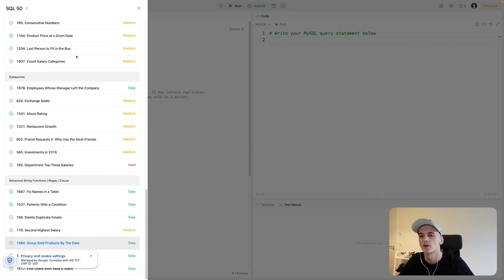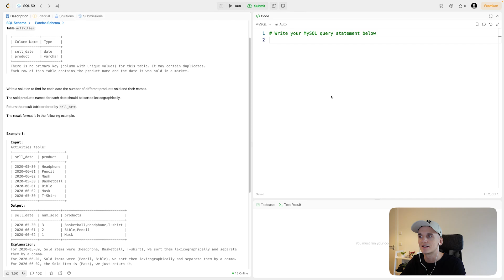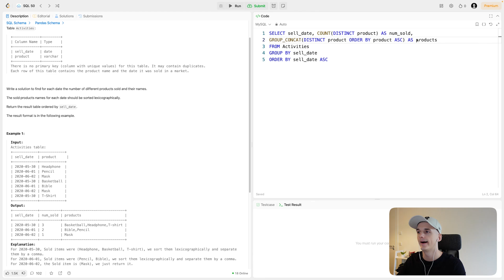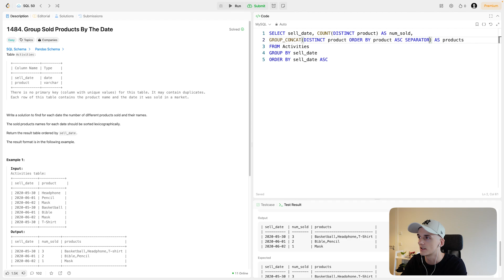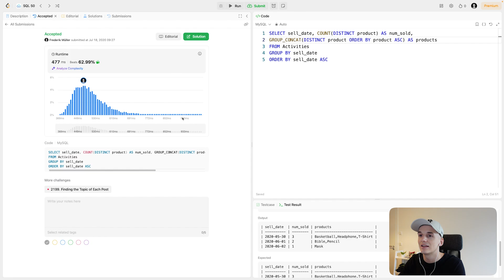LeetCode 1484: Group Sold Products By The Date [SQL]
Solution and walkthrough of a real SQL interview question for Data Scientist and Data Analyst technical coding interviews. This question is marked as easy and is called "Group Sold Products By The Date".